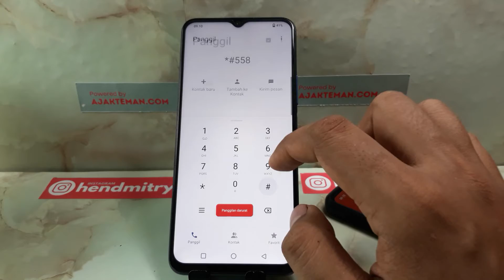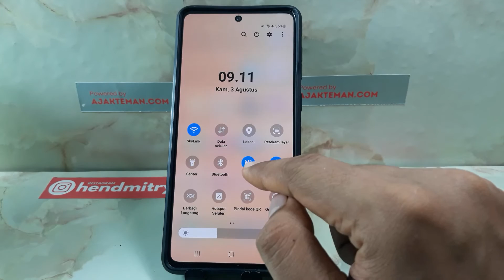CARA CEK GETARAN HP VIVO